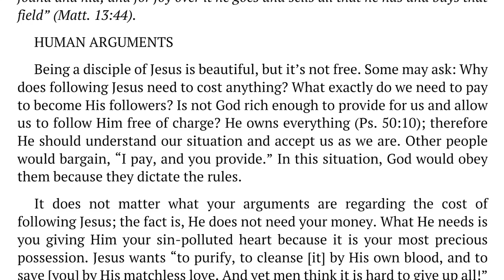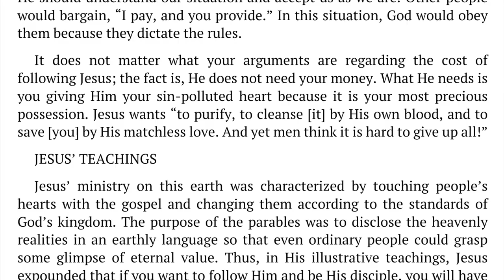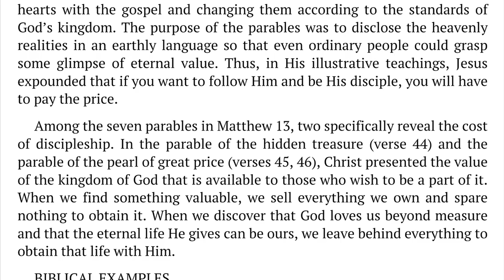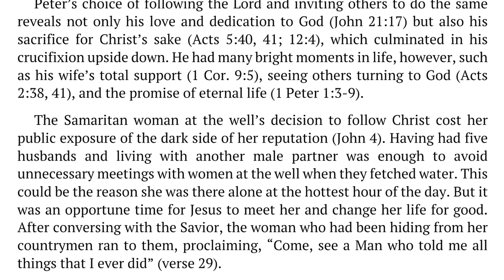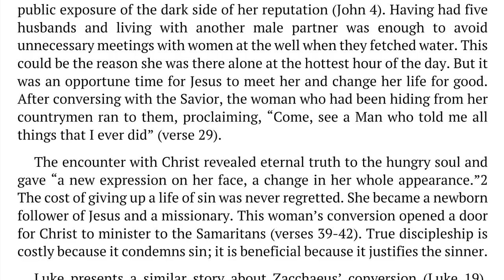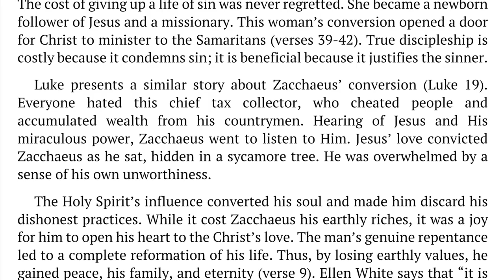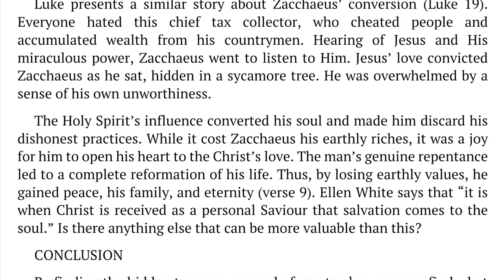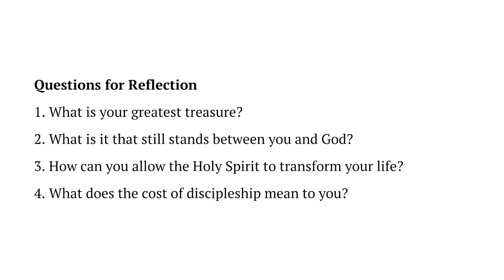Week of Prayer 2022 – Thursday – The Cost of Being a Disciple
Annual Week of Prayer 2022
Growing Disciples

Thursday – The Cost of Being a Disciple
Anna Galeniece, Associate Professor
Andrews University

A week of reflection on God’s calling for us and prayer.

Some 2,000 years ago Jesus gave the invitation “Follow Me, and I will make you fishers of men” (Matt. 4:19) to a small group of fishermen on the shores of Galilee. They “immediately . . . left the boat and . . . followed Him” (verse 22). As they spent time with Jesus, their lives were transformed forever.

Today Jesus still calls people to be His disciples. Being a disciple begins by following Jesus—spending time with Him through Bible study and prayer, following where He leads.